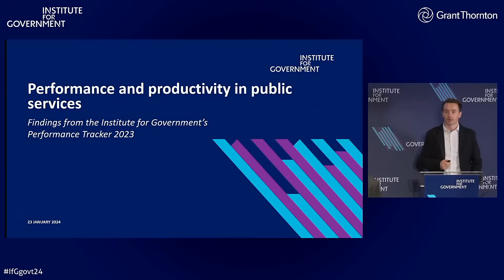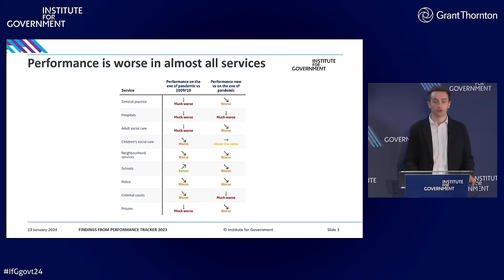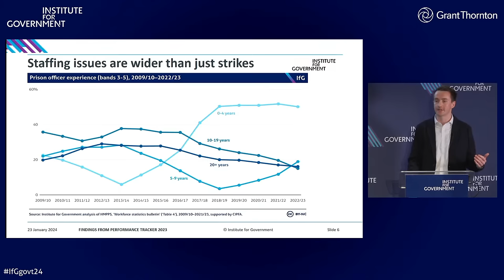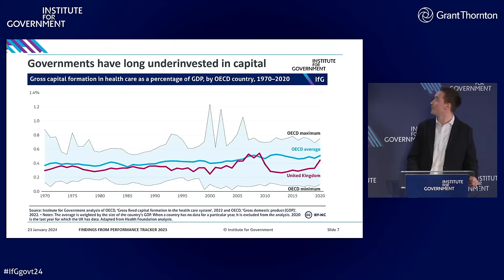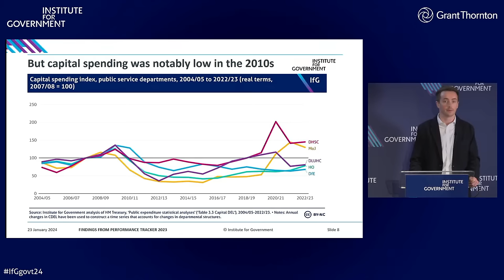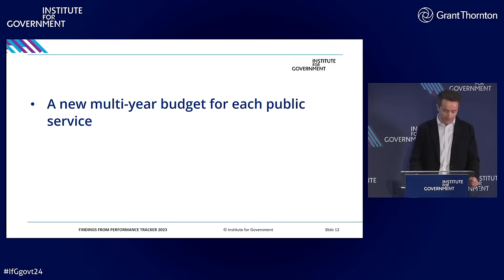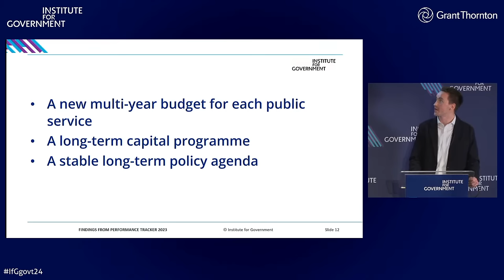Ending the decline: how to fix public services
Stuart Hoddinott, Senior Researcher at the Institute for Government, set out key findings from Performance Tracker – the IfG’s annual stocktake of nine key public services – ahead of a panel discussion on how public service performance can be turned around.

Stephen Bush, Associate Editor and Columnist at the Financial Times
Councillor Georgia Gould, Leader of Camden Council
Rt Hon Kwasi Kwarteng MP, former Chancellor of the Exchequer
Nick Davies, Programme Director at the Institute for Government (Chair)